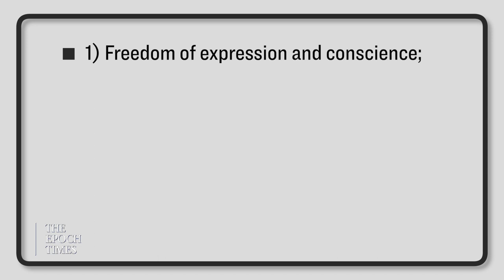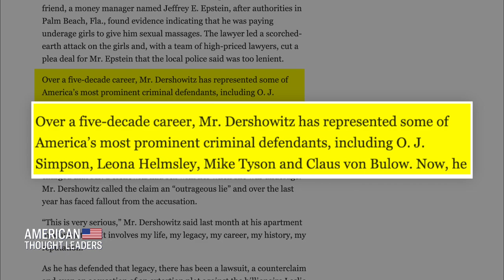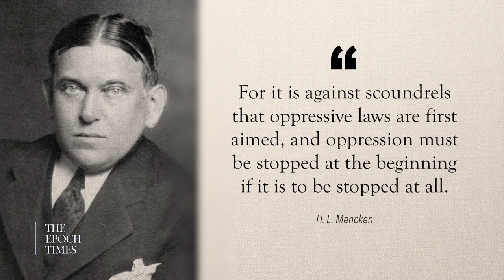[PREVIEW] Alan Dershowitz: ‘Unprincipled’ Partisanship Has Taken Over America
"There's a statute called the Espionage Act of 1917: the most hated law for liberals...liberals all said, 'Oh my God - you've got to abolish that statute.' Now, you have the New York Times and liberals editorializing in favor of expanding that statute and applying it broadly to Donald Trump or sedition statutes. They were used against - you know - anarchists and communists in the 1910s and 20s. Now, they want it to be used against people who participated in January 6. I'm opposed to what happened on January 6, but I'm more opposed to using sedition laws to try to get them." - Professor Alan Dershowitz